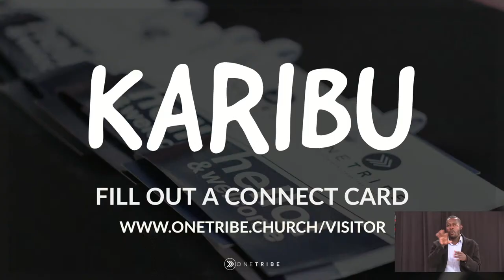God is STILL in Control | History Maker - Acts | Kody Barbier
Hello there, welcome home😊

Chapters
00:00 - Karibu
05:50 - Worship
43:18 - Notices
50:30 - Sermon
01:16:28 - Worship, prayer & encouragement
01:30:22 - End